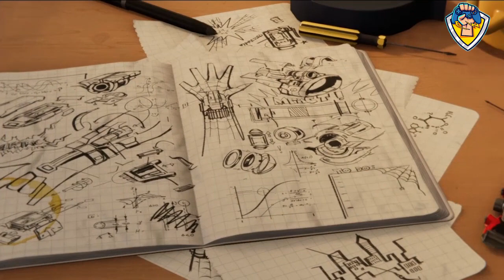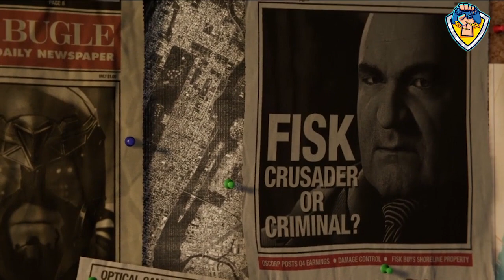Amazing Spider Man (Part 1)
Amazing spider-man PS4 Series.